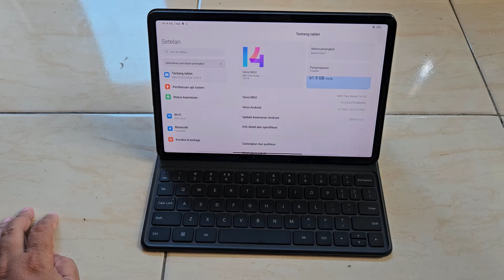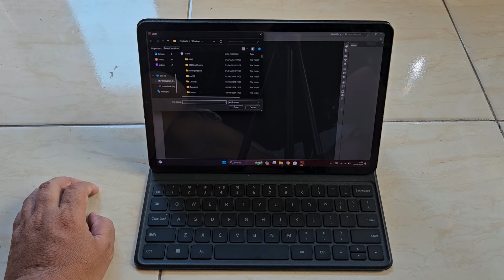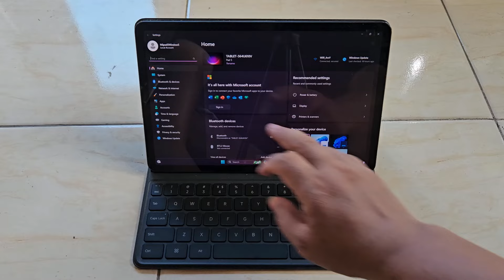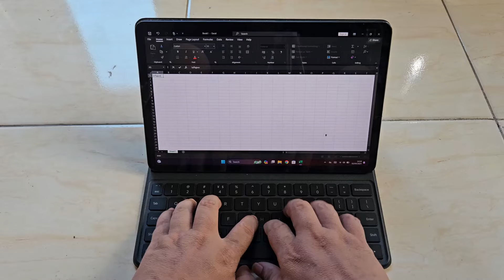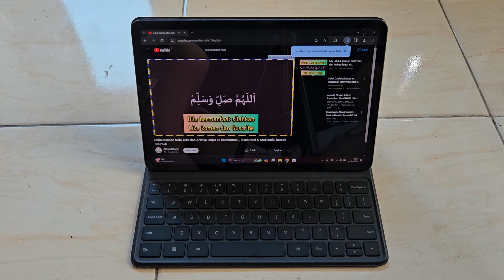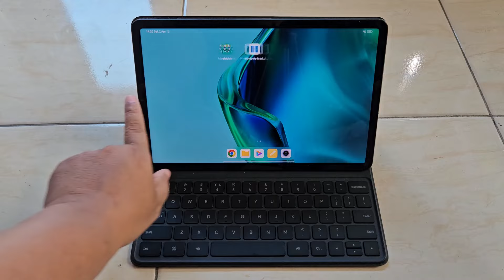Packing Xiaomi Pad 5 Selesai Install Dualboot Windows 11 utk P Ariel Klaten